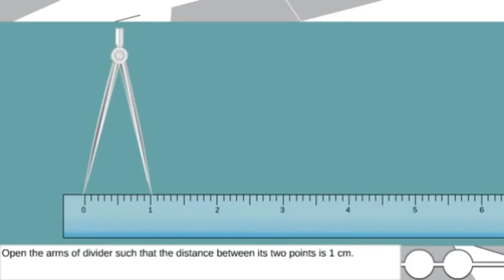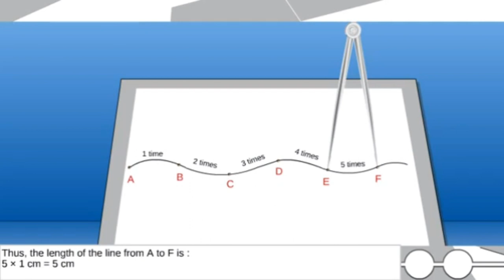Uses of divider | Science Teacher | Urdu/Hindi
Today we are going to talk about Divider.
uses of divider in sample ways.